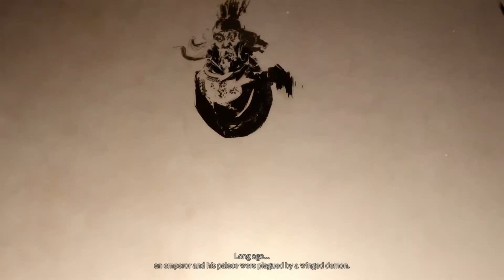Ghost of Tsushima - How to Get Uchitsune's Longbow (The Curse of Uchitsune Mythic Tale Quest)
Master archer Uchitsune has said to be cursed by demons and that his mythical longbow puts a curse to anyone who attempts to wield it.